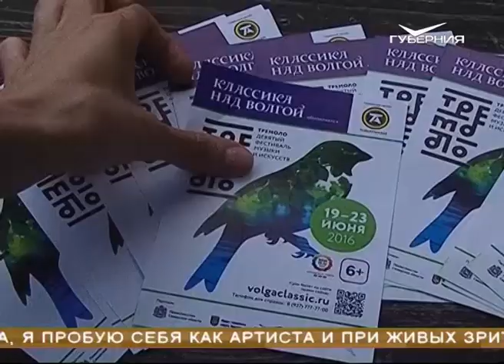В Тольятти стартовал музыкальный фестиваль “Тремоло”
Берег Волги в Тольятти на несколько дней превратится в концертный зал под открытым небом. Традиционный международный музыкальный фестиваль «Классика над Волгой» в этом году предстал перед зрителями в обновленном виде. Ему дали новое имя – “Тремоло”, но суть осталась прежней.